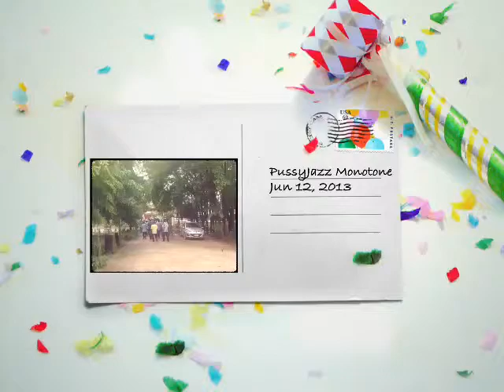สาธุ Trance dance on the road